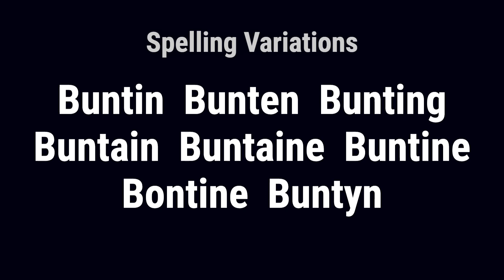Bunton from England 🏴󠁧󠁢󠁥󠁮󠁧󠁿 - Meaning, Origin, History & Migration Routes of Surname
The surname Bunton may be derived from a nickname, 'good little pet,' a term of endearment for a little child, afterwards applied more generally, a term of endearment. Another source claims the name to be 'Anglo-French-Latin, a corruption form of the French Bonnetin, Bonneton.'

Bunton from England. The surname Bunton was first found in Peeblesshire (Gaelic: Siorrachd nam Pùballan), a former county in South-central Scotland. The earliest record of the family in England was Wluric Buntin who was listed in Bury St. Edmunds, Suffolk in 1188. The Hundredorum Rolls of 1273 elude to the widespread use with a wide variety of spellings: Alice Bunetun, Oxfordshire; Thomas Bunetun, Oxfordshire; Hugh Bonting, Lincolnshire; Henry Buntyng, Suffolk; and John Buntyng, Sussex.